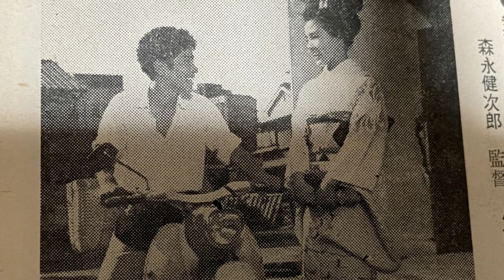憧れの東京 ☆浜田光夫・田代みどり☆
1961年7月発売、映画「舞妓の上京」の主題歌で、浜田光夫さんのデビュー曲です。可愛い巻き舌が何とも言えない魅力の曲です。